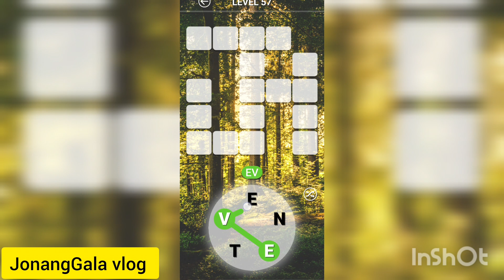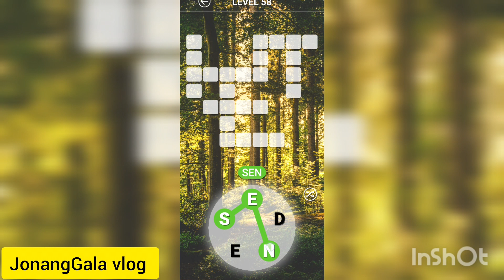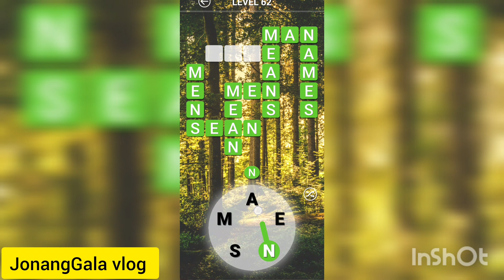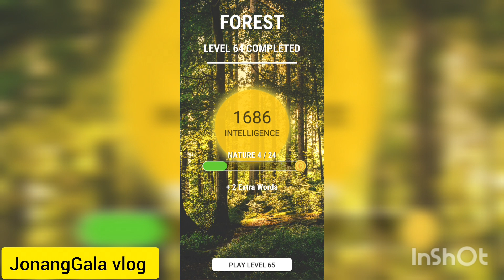Brain Challenge | Text Twist Game 54-66